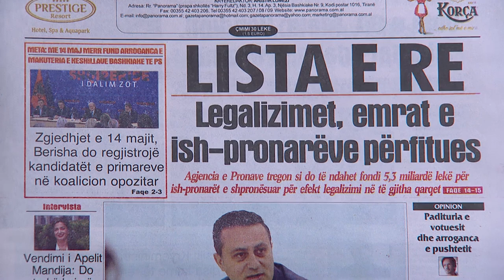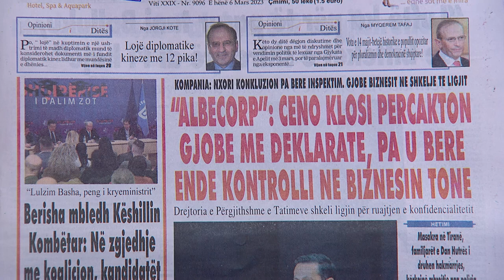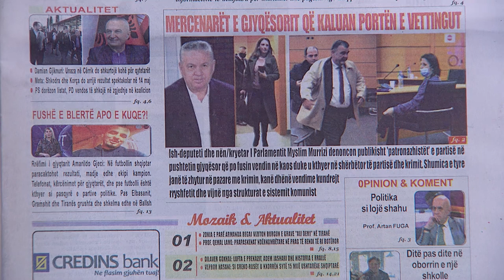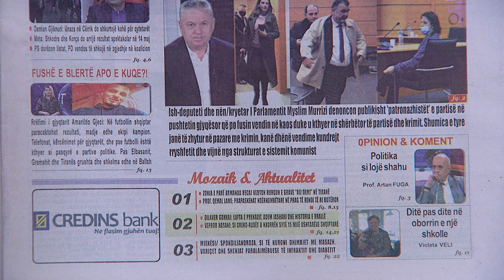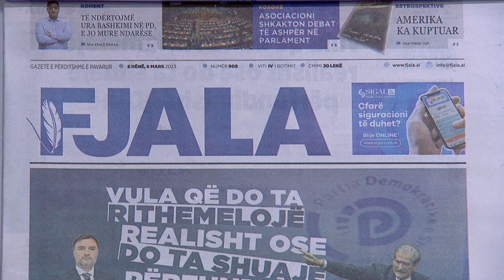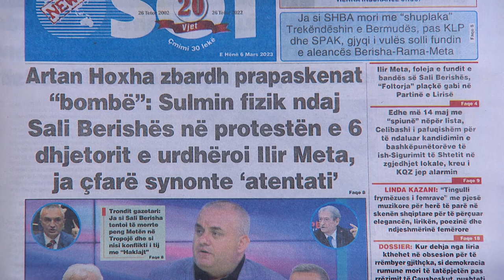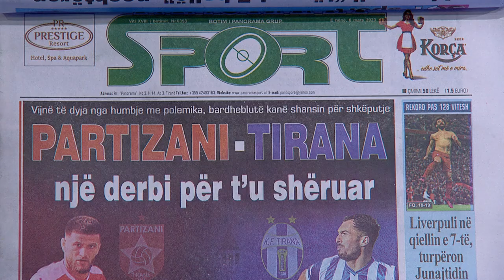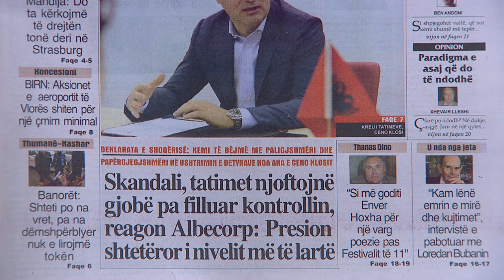6 mars 2023 "Shtypi i dites" në News24 - "Koha për t'u zgjuar" me Edvin Peçin